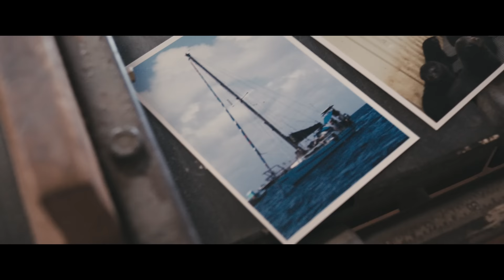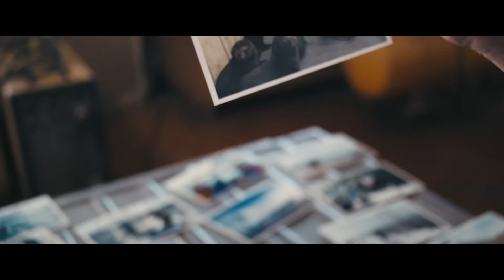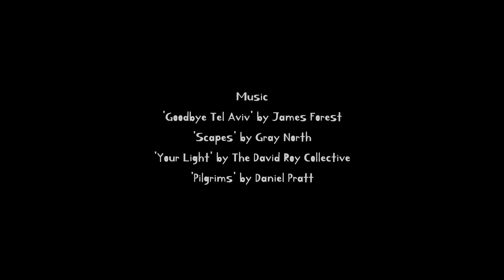30,000 Miles from Home – the Kirsten Neuschäfer story (winner of the 2022 Golden Globe Race)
In September 2022, Kirsten Neuschäfer lined up at the start of the Golden Globe Race, a solo, unassisted, non-stop single-handed race around the world.

This retro race is run on the anniversary of the first Golden Globe Race in 1968/9, which was won by Sir Robin Knox-Johnston, who became the first person to sail solo, non-stop around the world. Entrants are limited to sailing similar yachts and equipment to what was available to Sir Robin in that first race. That means sailing without modern technology or the benefit of satellite-based navigation aids. In contrast to the current professional world of elite ocean racing, this edition travels back to a time known as the ‘Golden Age’ of solo sailing.

The only woman entered in this edition of the race, Kirsten has been sailing dinghies since her childhood, and became a professional sailor in 2006. Undertaking many inter-continental sailboat deliveries, she has over 150,000 nautical miles of sailing experience. In 2015, she began working for Skip Novak on his Pelagic Expeditions to South Georgia, The Antarctic Peninsula, Patagonia and the Falklands.

Kirsten has sailed several film crews down to capture the beauty of the Antarctic, taking the National Geographic series “Wild_Life Resurrection Island with Bertie Gregory”  and the BBC series “Seven Worlds, One Planet” to remote South Georgia.

When she was just 22, Kirsten cycled on her own from Europe, across the entire African continent, back home to South Africa. The trip brought trials and tribulations but was life-enriching in every sense, giving her the deepest appreciation of Africa and its people.

The Golden Globe Race set out from Les Sables-d’Olonne, France on September 4th, 2022, and follows a route down the Atlantic, eastwards around the Southern Ocean via the five Great Capes, and back to France – a distance of over 30,000 nautical miles. It will involve seven to nine months at sea.

This is a race of attrition, luck, seamanship… and adventure! Small yachts in the Southern Ocean are extremely vulnerable, and it will require self reliance and tremendous strength of character and self belief to reach the finish.

This short film tells the story of her extraordinary journey to the start line of the Golden Globe Race 2022.

Directed by Ian Henderson / THINKTEAM